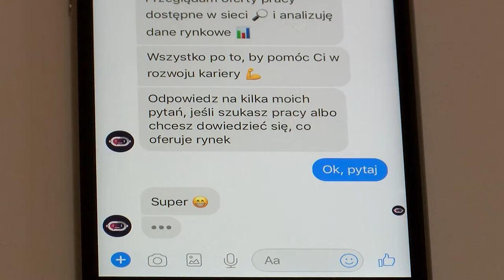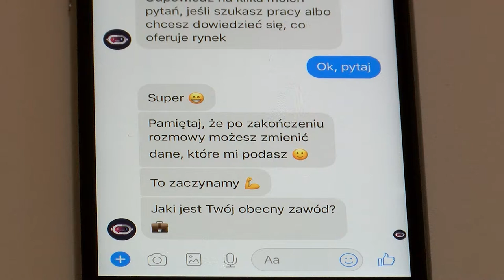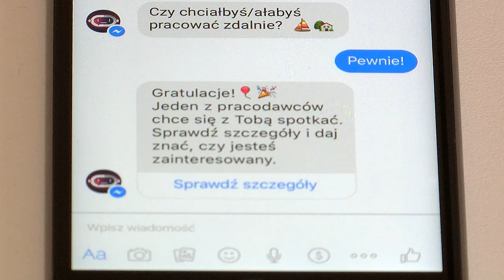Sztuczna inteligencja poszuka za nas pracy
Wypowiedź: Krzysztof Sobczak, CEO Emplocity.

Ile czasu spędzamy na szukaniu pracy? To trudno jest policzyć. Każdy kto to robił wie, że dokładne przejrzenie wszystkich ogłoszeń jest czasochłonne. W tym może już nas wyręczyć sztuczna inteligencja. Polacy stworzyli bota rekrutacyjnego, który za nas poszuka pracy.